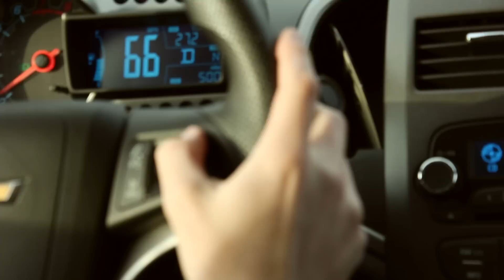Just for Now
Silent Film Competition finalist. Music by J. Mortensen (used with permission).

Competition details: The music department wrote and performed five original scores to which about 20 filmmakers made short films. This film was one of three that made it to the live performance stage :) We are both proud and humbled by the experience.

Actors:
Lindsay McGee
Jacob Townsend
Tina M. Neely (cameo)